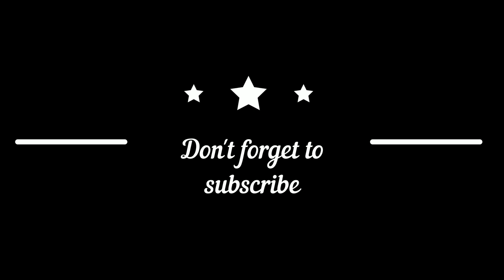Miley Cyrus VS spongebob - Wrecking ball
Pulic Channel - This channel is about everything in the world.
Music,Gaming,Movies,news,sports,and everything else.
GoodLuck...